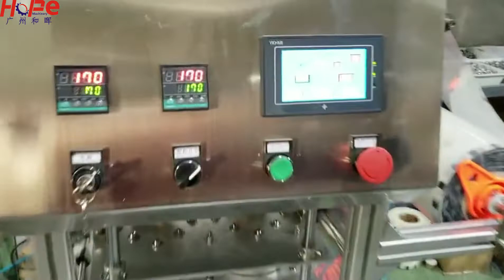Guangzhou Hopefly Semi Automatic 2 heads Aluminum Foil Film Sealing Machine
Our company specializes in  automatic roll film and premade film sealing machine,  multi-line cup sealing machine, doypack filling capping machine, coffee capsule automatic filling & sealing machine,automatic filling sealing labeling production line equipment